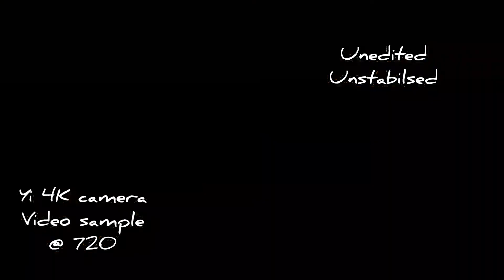Fpv/5inch Drone/ Yi 4k Camera @720 Unedited/Unstabilised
Yi 4 Camera Video Sample @720P
Unedite/Unstabilised
5inch Drone